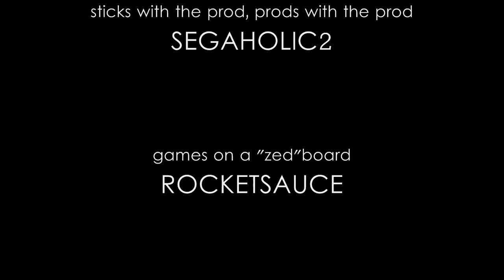been had a fricken video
# Common questions from Moms include: Is it my fault? What happened to you to make you this way? Is this because you were raped? Many times when faced with the news that a child is gay, a parent will search for a reason. Avoid allowing her to attach "blame" to anyone or any incident. For example, "No, Mom, it's not anybody's fault. It's just who I am, the same as being right handed or having green eyes." or "If I'm gay because I was molested, why are so many others who were molested not gay? Being molested doesn't determine sexual orientation, though it really can mess you up. I'm gay because I'm gay. Not because someone touched me when I was a kid."